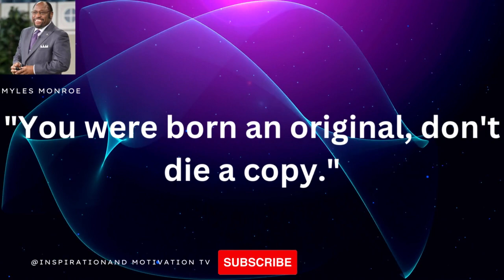Unveiling Myles Monroe's Powerful Quotes 10